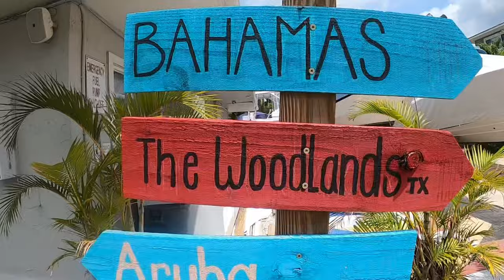ISLAMORADA 2021 FIRST SANDBAR TRIP OF SPRING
Water is finally starting to get warm down here in South Florida so we decided to pack up and head to our favorite Sandbar at Islamorada and turned out to be a great day as always with the family.